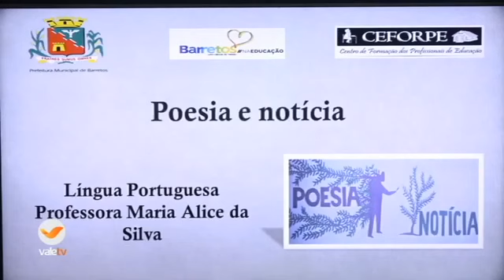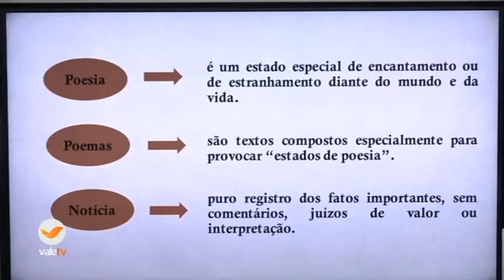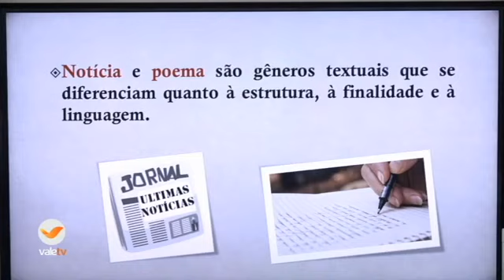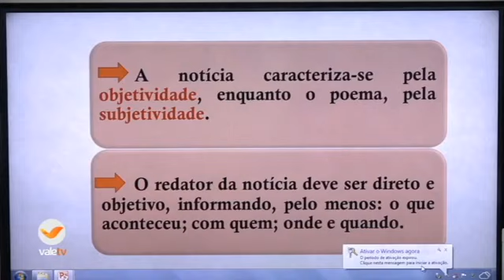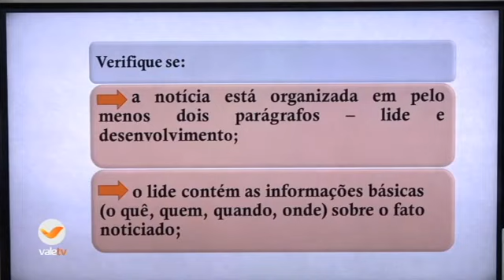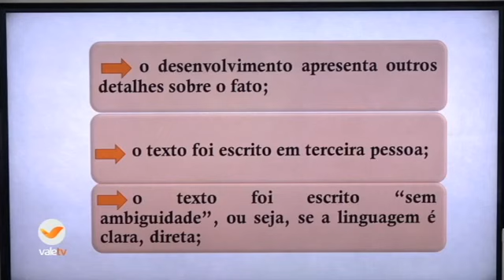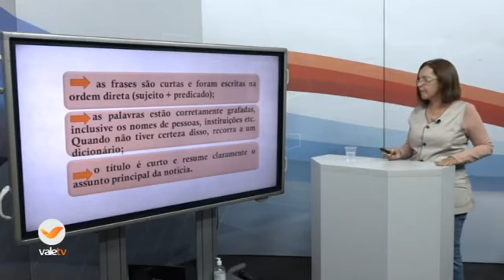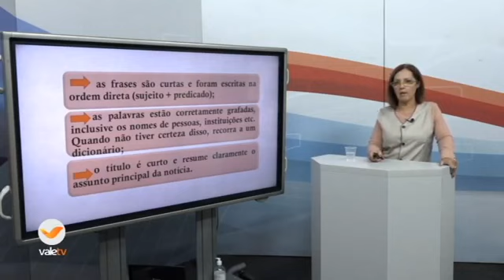14° DIA - TURMA: 8° ANO PORTUGUÊS 05 06 20